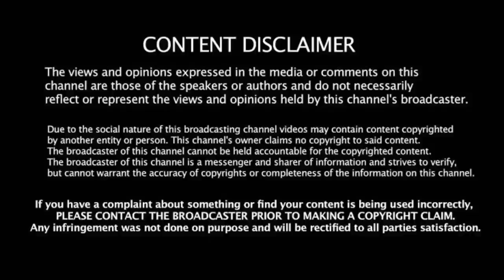IPL 2022 மெகா ஏலம் முடிந்தது ! CSK அணி வீரர்களின் இறுதி பட்டியல் வெளியீடு!